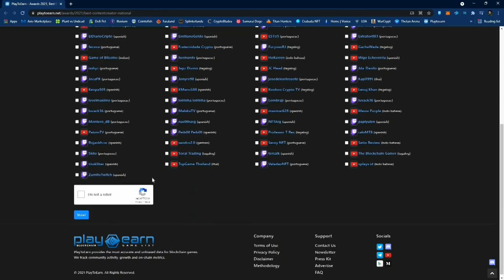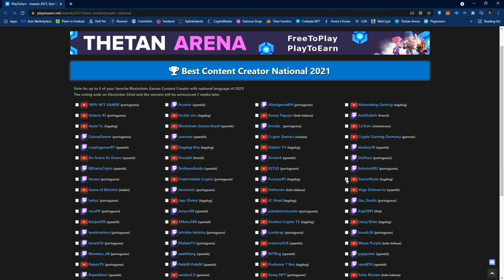Axie Infinity Blood Moon Rising | BPA Arena Gameplay | Account Update (Tagalog)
Hello mga ka-Gacha!

There is a competition on Play to Earn website
You will get free 20 P2E points just by voting

Look for my name and vote for me please :')
Pag ako nanalo sa top 5 may dagdag akong pa give away sa inyo before Christmas

Blood Moon battle arena is where the round reaches 10+
Most fights last longer when both axies has high HP and self sustain shield or heal.
Most common fights are double anemone, zigzag plants, high armor reptiles

Axie Infinity
Blockchain
NFT Game
Marketplace